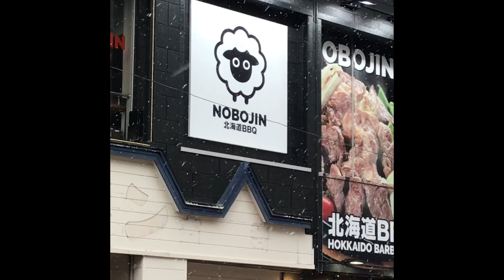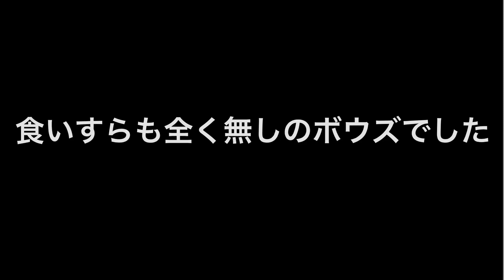ボウズ釣果ゼロ 室蘭ロックフィッシュ釣り 登別温泉観光 白鳥大橋 2019年4月3日火曜日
食い（バイト）すらも全く無く、魚体生体反応もあるわけもなく、敗北のまま帰宅しました。
これが釣りのリアルです 泣
必ず釣れるとは限らないのも釣りの自然界の厳しさでもあります。

もちろん、バイトが少しでもあれば、続行していました。

昼間に1時間釣りして、さっさと気持ち切り替えて登別温泉観光できて、楽しかったので良し！としよう・・・という釣りマインドが大切だと思いました。